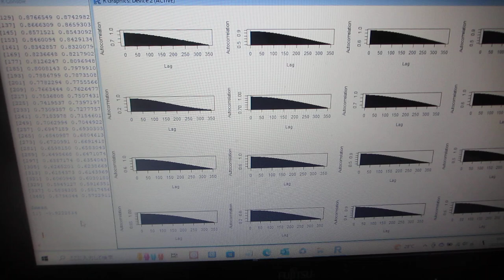製造システムの配管部に超音波プローブを取り付けた「振動計測技術」ーー音圧データ解析による振動状態の評価技術ーー（超音波システム研究所）